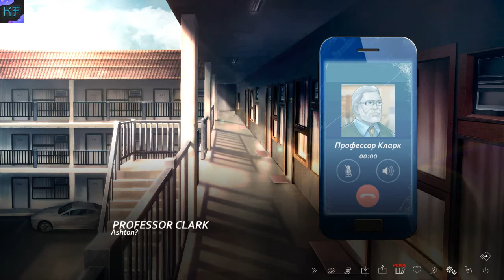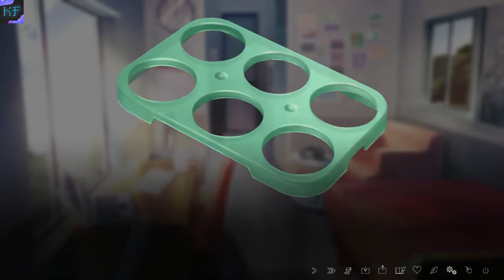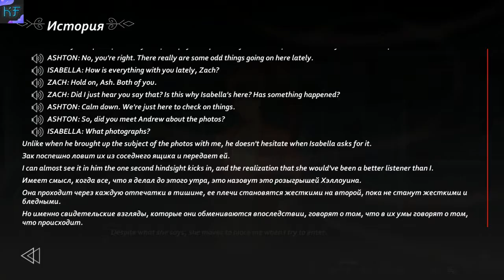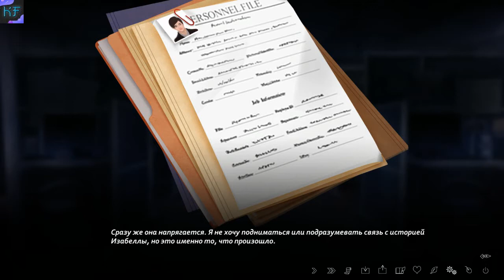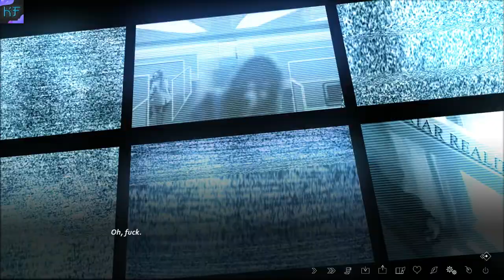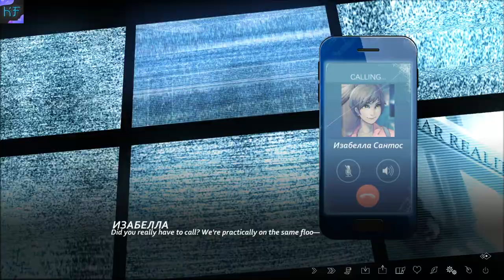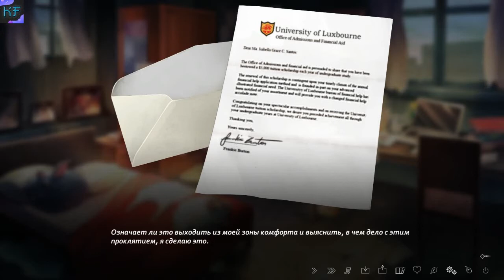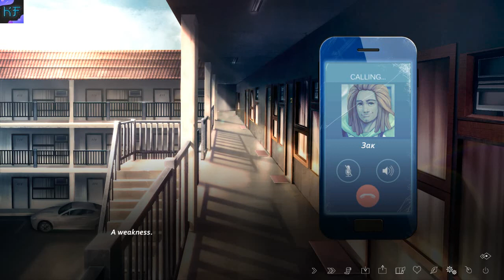В ЛИФТЕ С ТЯНКОЙ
В ЛИФТЕ С ТЯНКОЙ - ЧАСТЬ 10
The Letter (Письмо) — интерактивная визуальная новелла, вдохновлённая классическими азиатскими фильмами ужасов. Рассказываемая история могуче ветвится; игроки ставятся на место семи узников имения. Лишь ваши выборы могут решить их судьбы, провести их чрез тяготы заключения и помочь им разгадать зловещие загадки имения.
Наши контакты ( есть товары в группе )